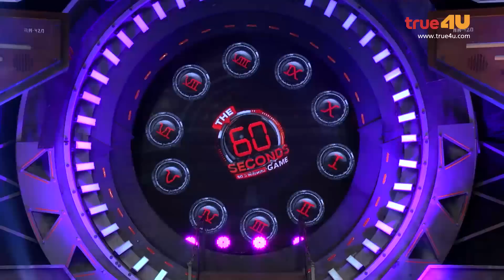The 60 Seconds Game S3 [Full Episode 21 - Official by True4U]